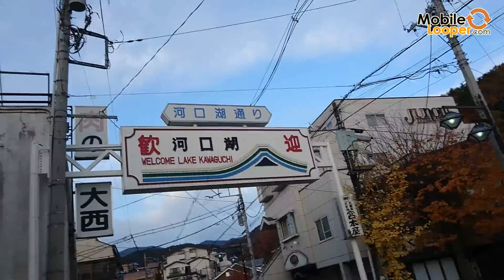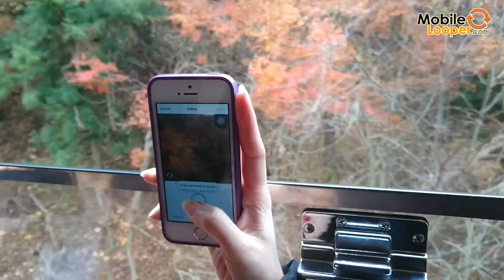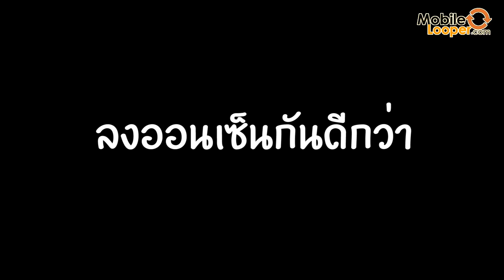พาเที่ยวญี่ปุ่น - Day 2-3 ภูเขาไฟฟูจิและห้องอาบน้ำรวมออนเซ็น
ถ้าดูแล้วชอบก็อย่าลืมกด Like กด Share หรือ Comment พูดคุยกันได้นะครับ

ซีรีย์พาเที่ยวญี่ปุ่นได้เริ่มขึ้นแล้วววว กระผมนัทโย่และผองเพื่อนจะพาเพื่อนๆทุกคนไปเที่ยวญี่ปุ่นพร้อมกันแบบง่ายๆด้วยกล้องมือถือเครื่องเดียว ซึ่งจะไปไหนบ้าง กินอะไรบ้าง สนุกแค่ไหนก็ตามไปรับชมกันได้เลยครับ